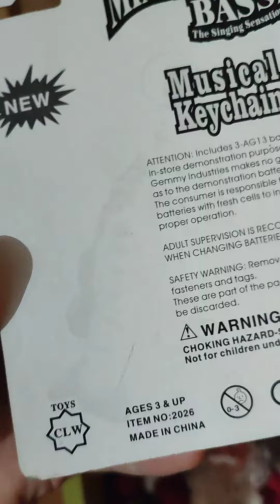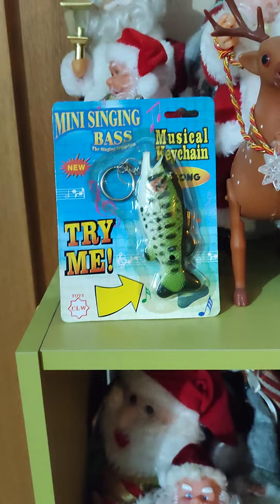Bootleg Big Mouth Billy Bass keychain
Love this thing,
plays a loop of "Boom, boom, boom, boom" by Vengaboys. Made by CLW toys.

 I want a dubble boom,
 Let's spend the night together,
 Together in my room"